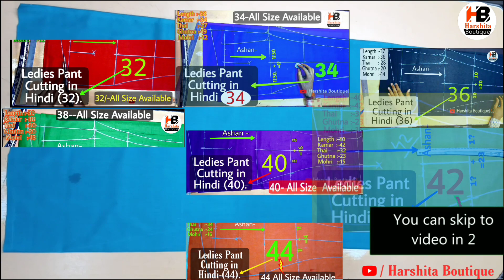Apple cut kurti stitches | Gol daman me piping kaise lagaye| Harshita Boutique.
Apple cut

parfect katori blouse cutting and stitching
padded katori blouse cutting
padded blouse
cross hb blouse
cutting
blouse designer
letest
32 size katori blouse cutting
34 size katori blouse cutting
36 size blouse cutting
38 size katori blouse cutting
40 size katori blouse cutting
42 size katori blouse cutting
44 size katori blouse cutting
double katori blouse cutting
Double katori blouse cutting and stitching professional blouse
padded blouse
cross blouse cutting
blouse designer
letest blouse back nack design
32 double katori blouse cutting
34 size double katori blouse cutting
36 size double katori blouse cutting
38 size double katori blouse cutting
40 size double katori blouse cutting
42 size double katori blouse cutting
44 size doublekatori blouse cutting
Pant Cutting in Hindi
 Plazo Cutting in Hindi
 Women Pajama Pant Cutting and Stitching
अच्छी फिटिंग के लिए पलाज़ो की सिलाई कैसे करे
how to cut and stitch narrow plazo pant with side pockets
womens trouser
stitching pant cut plazo
cigarette pants
pant designing
simple plazo pant stitching
Cutting kese kre plazo pant ki pockets wala plazo pant
bottom design of plazo pant
trouser stitching
harshita boutique
online tailoring class
ladies trouser pant trouser pant cutting and stitching
stitching of trouser pant
how to make women pants
kamar 32-33
kamar 34-35
kamar 36-37
kamar 38-39
kamar 40-41
kamar 42-43
kamar 44-45
kamar 45-46
ladies pant kaise banaye
pant cutting
latest ladies pant cutting
Women Pajama Plazzo Cutting and Stitching
trouser stitching
harshita boutique
online tailoring clas
ladies trouser plazo trouser pant cutting and stitching
How to make women plazo
kamar 32-33
kamar 34-35
kamar 36-37
kamar 38-39
kamar 40-41
kamar 42-43
kamar 44-45
kamar 45-46
ladies plazzo kaise banaye
plazo cutting
latest ladies Plazo cutting
palazzo pants cutting
plazo cutting and stitching
palazzo cutting simple
plazo cutting in hindi, plazo ki cutting
plazo ki katai
ladies pant cutting and stitching
plazo easy cutting
plazo elastic wala
plazzo stitching
plazo cutting with pocket
palazzo drafting
palazzo cutting and stitching in tamil
palazzo cutting and stitching in telugu
palazzo cutting in malayalam
palazzo cutting
palazzo in malayalam
palazzo pants
plazo cutting
palazzo pant cutting
suit cutting and stitching
salwar suit
kameez cutting
how to make a suit cutting
kameez cutting method in hindi
suit cutting video in hindi
kameez cutting video
suit cutting HB design
kurti cutting
suit cutting
harshita boutique
30 size suit cutting
32 size suit cutting
34 size suit cutting
36 size suit cutting
HB boutique
38 size suit cutting
40 size suit cutting
42 size suit cutting
44 size suit cutting
46size suit cutting